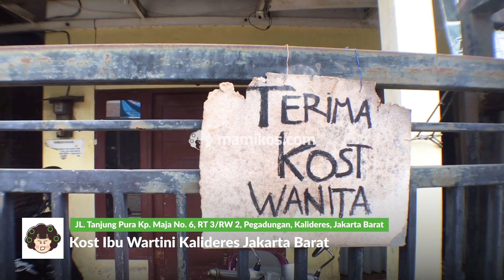Room Tour Mami-Checker: Kost Ibu Wartini Kalideres Jakarta Barat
Room Tour Kost Ibu Wartini Kalideres Jakarta Barat jadi kost lain yang juga dikunjungi oleh salah satu tim Mami-Checker. Berlokasi di Kalideres Jakarta Barat, kost ini hadir dengan fasilitas yang cukup lengkap dan harga sewa yang terjangkau, lho.

Kost Ibu Wartini Kalideres Jakarta Barat juga sudah bisa dipesan lewat Mamikos.com, ya! Tertarik untuk bisa booking Kost Ibu Wartini Kalideres Jakarta Barat? Atau mau tau fasilitas dan harga sewa kost ini, Langsung aja cek